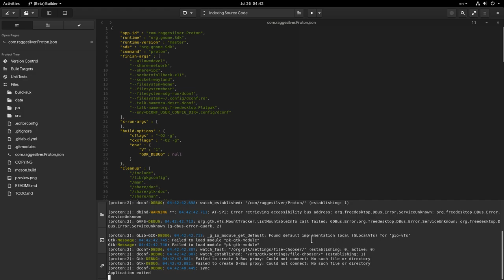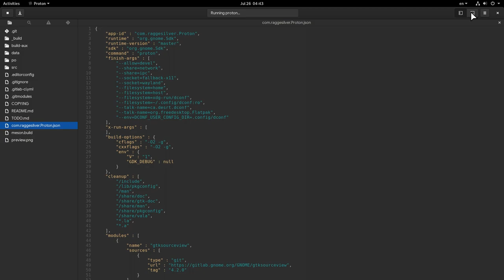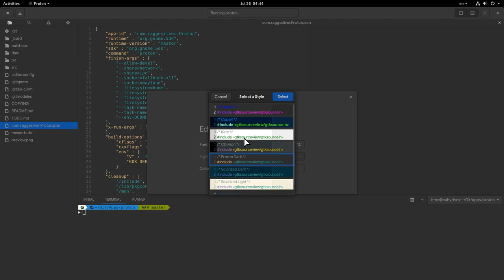GTK Proton code editor: a baby GNOME Builder in Vala :p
i have to admit! before i test that, it thought it would be yet another crappy looking GTK code editor ..it just didn't happen :p

it is like a prototype, it is not something you can get and work already, but still ..like better than elementary Code App!! very very unexpectedly good!!

Cowboy Bebop Soundtrack
Waltz for Zizi
Sasurai No Cowboy